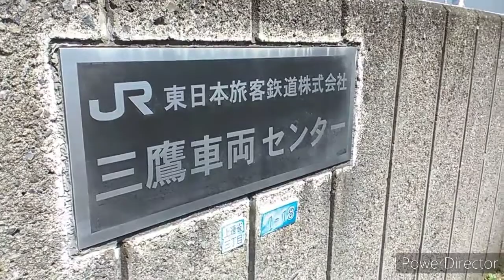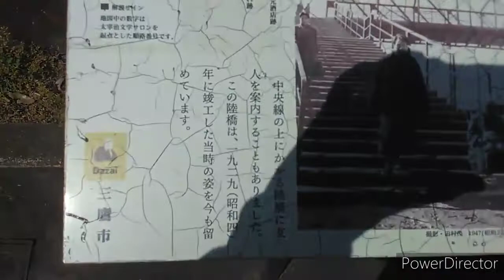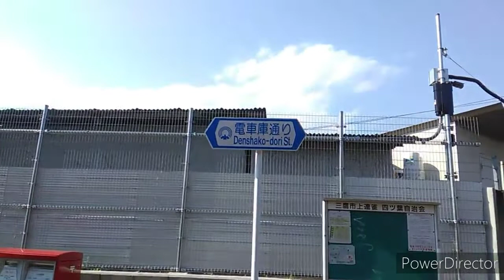【車両基地巡りシリーズNo.3】JR東日本中央·総武線三鷹車両センターに行ってきた‼️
途中から使っていたBGM は
浦和-ototetuの未公開さんという方からお借りした
BGMですが、この浦和-ototetuの未公開さんは
アブノーマルアボカドの塩さんという方から
使用するにあたってちゃんと
アブノーマルアボカドの塩さんの動画に
コメントを入れています。
一応浦和-ototetuの未公開さんの動画のURL
アブノーマルアボカドの塩さんのチャンネルの
URL
アブノーマルアボカドの塩さんの動画のURL
(一応浦和-ototetuの未公開さんの動画のURLも
貼りましたが、繰り返しになりますが
浦和-ototetuの未公開さんの動画は
アブノーマルアボカドの塩さんの動画を

サブチャンネル､「ぴーす交通局日常課」のリンク
サブチャンネルもぜひ見てください‼️